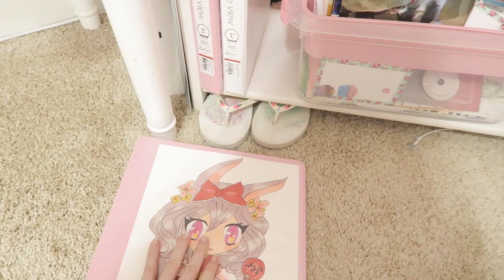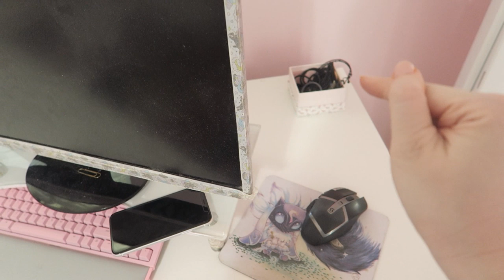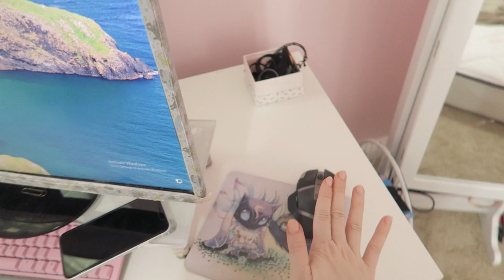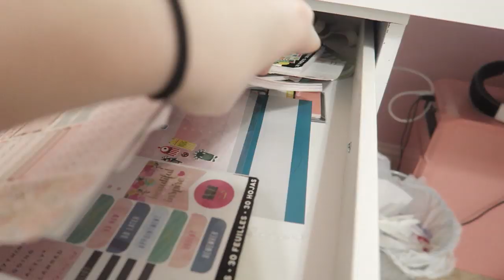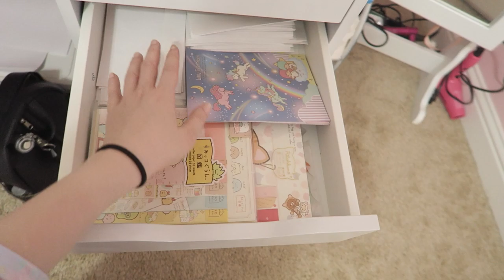♡ Work Space Tour | 2019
❀ This wont be the final look as far as my workspace, but it has served me well for my needs at the time and now I just want it to be more functional.

❀ Stationary Etsy Shop
❀ Budgeting Etsy Shop